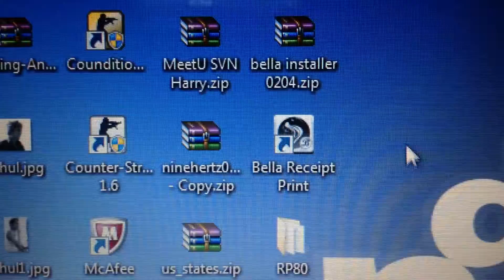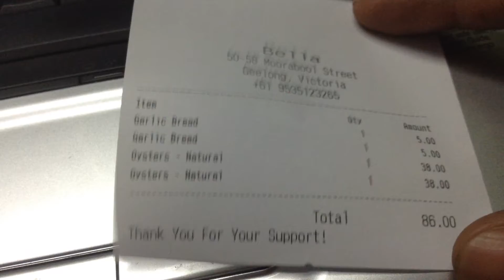Steps To Setup Bella WIFI Printer - Part 2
After going through Part 1, here is the Part 2 on how to setup Bella WIFI Printer.